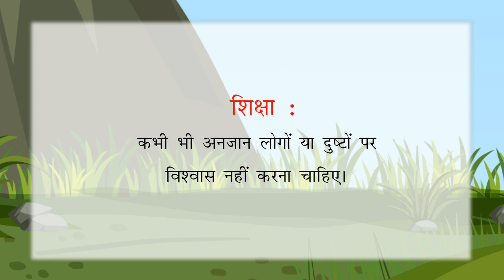Ch-4 | Hindi reader | Madhurima | Class -3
Welcome to Chapter 4 of our Hindi reader series! In this chapter, we'll continue to build upon your Hindi language skills. We'll explore new words, sounds, and sentence structures.

Key Features:

Vocabulary Expansion: Learn new Hindi words and their meanings.
Sentence Structure: Practice forming simple and compound sentences.
Reading Comprehension: Develop your understanding of simple stories and texts.
Fun Activities: Engage in interactive activities to reinforce learning.
Join us as we continue our Hindi language adventure!